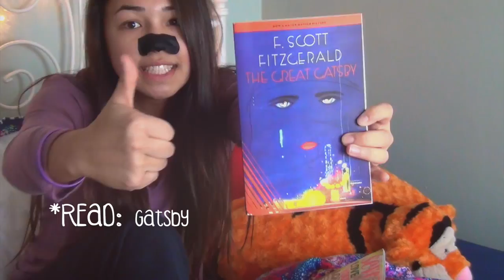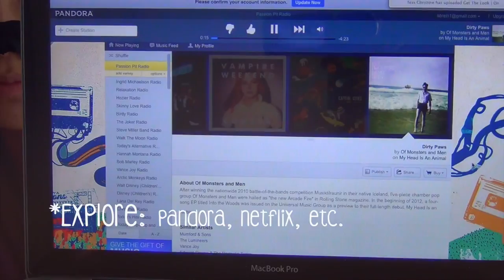The Perfect Lazy Day | RE-UPLOAD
HAD TO REUPLOAD THIS DUE TO A FEW ISSUES BUT IT'S BACK AND JUST AS GOOD AS BEFORE :)

ditch the makeup, put on some PJs, & binge-watch criminal minds...welcome to my perfect "lazy day"!

-I am 15, a sophomore in high school!